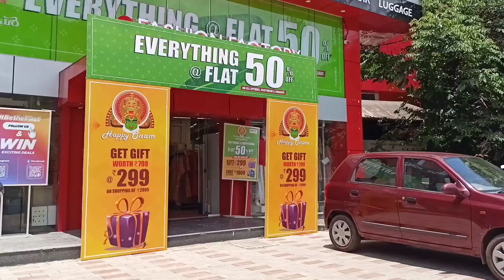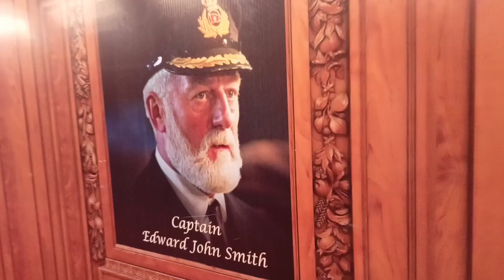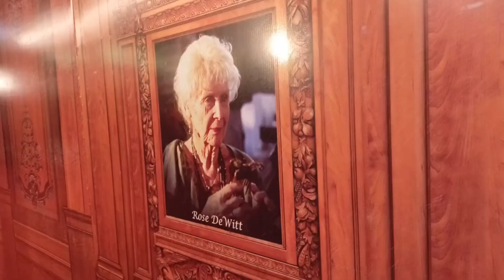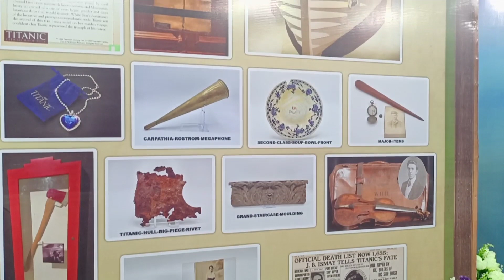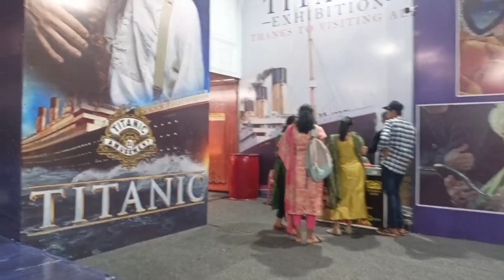ഓണം Shopping | ഓണം Fair | Kannur Onam Fair